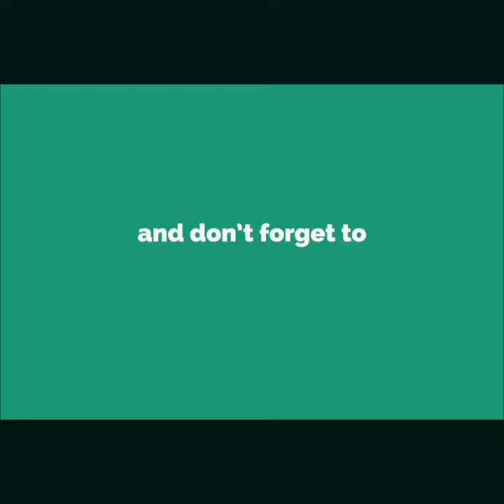Raccoon sliding on a play slide raccoon playing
Raccoon sliding on a play slide

If you see a clip that you own that you did not submit or give consent for use, we have likely received false permission & would be happy to resolve this for you!